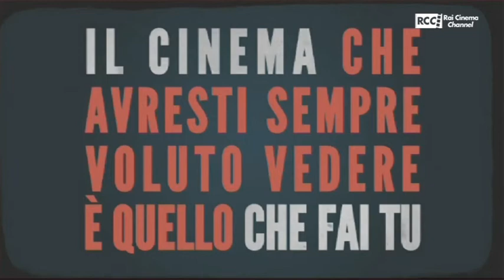Melt-a-Plot | Aron Marzetti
"Suonavano le campane a festa. Lacrime, sguardi estatici e urla di gioia si sollevavano dalla piazza gremita. Il miracolo si era compiuto."